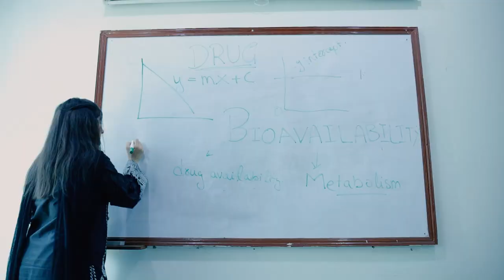The University of Faisalabad | Health Sciences Wing Virtual Tour